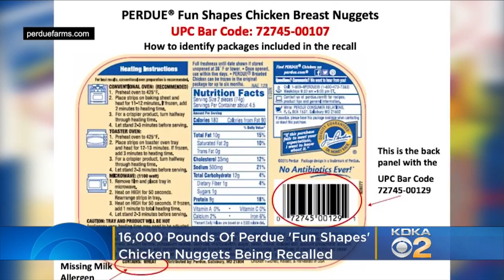16K Pounds Of ‘Fun Shapes’ Chicken Nuggets Recalled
About 16,000 pounds of "fun shapes" chicken nuggets are being recalled. Matt Yurus reports.